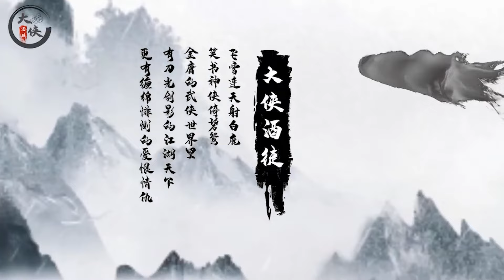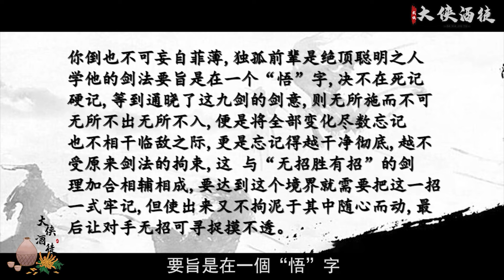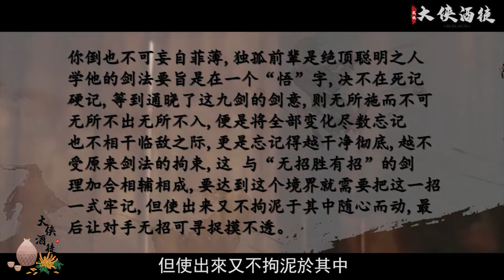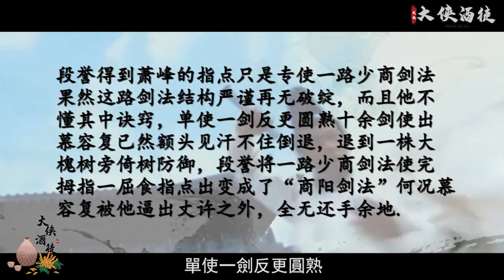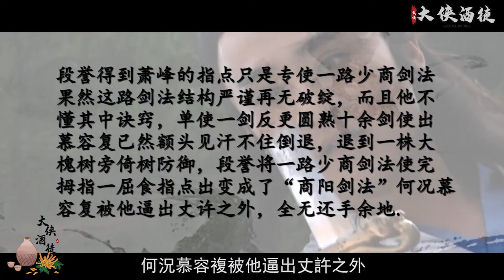不服來辯！獨孤九劍VS六脈神劍，誰才是真正的最強劍法！|大侠酒徒